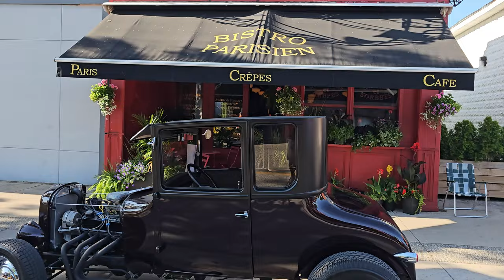Cruising on the Q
I went to check out the weekly car show on Queen Street in Niagara Falls. WOW!!! There are some AMAZING cars. This event happens every Tuesday (weather permitting). I definitely recommend you check it out! So many great places to eat as well